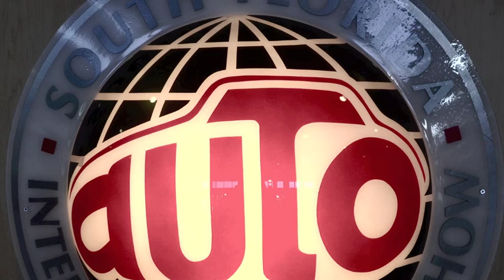2011 South Florida International Auto Show at the Miami Beach Convention Center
In 1971, Datsun introduced the 240Z, gasoline was 36 cents a gallon and the South Florida International Auto Show launched its first exhibition. Today, this same auto show is recognized as one of the largest and most prestigious in the nation.

Serving as a venue for national product introductions, the auto show showcases more than 1,000 new car, truck, van and SUV models from more than 40 of the world's leading manufacturers - a sight auto enthusiasts wait all year to see.

The auto show celebrates 41 years. Always a main attraction, this year's Ride & Drive events, including the highly anticipated Camp Jeep,  will be sure to bring in the more than 665,000 people visiting the auto show each year. The show's financial impact on the local economy is estimated at over $50 million.

The show will be open to the pubic from Friday, October 28 to Sunday, November 6th. at the Miami Beach Convention Center.